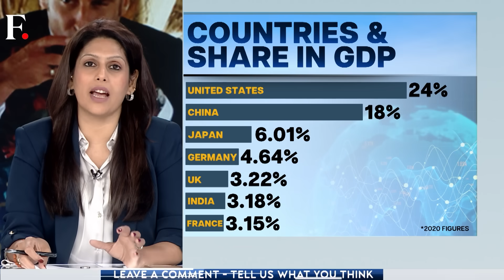Russia-Africa Summit: Putin Pledges Free Grains To African Nations | Vantage With Palki Sharma ​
Russian President Vladimir Putin is on a charm offensive as he tries to woo African nations with the second edition of the Russia-Africa summit. He even promised free grains but it looks like African nations remain a little wary.  So why have African leaders shunned the summit?
Palki Sharma brings you the full story

Russia | Putin | Africa | Russia Africa Summit | St. Petersburg | Putin | Putin Africa Meeting | Firstpost | World News | Latest News | Global News